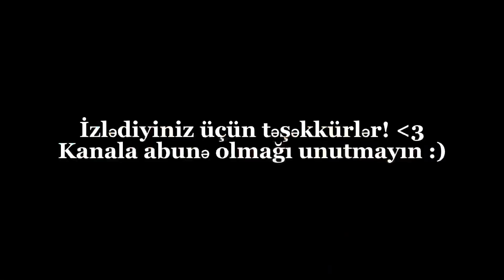İmtahanlarla dolu günlər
Nəhayət ki,imtahanlarımız bitdi!
Hər imtahandan çıxdıqdan sonra kiçik kadrlar çəkərək bir video yaratmaq istədim.
Ümid edirəm ki,videonu bəyənib kanala abunə olmağı unutmazsınız:)